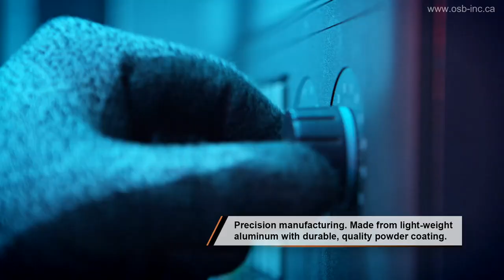EezePlate - the World's Best Removable Front License Plate Holder & No Drilling required!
One Step Beyond Inc. Introduces the EezePlate – world’s best removable license plate holder for exotic and sports cars. Bespoke options for various models of exotic cars with no drilling required! Available world wide to accommodate various front license plate sizes.  Custom mounts available to suit application. Canadian Made
for more information. All inquiries welcome.